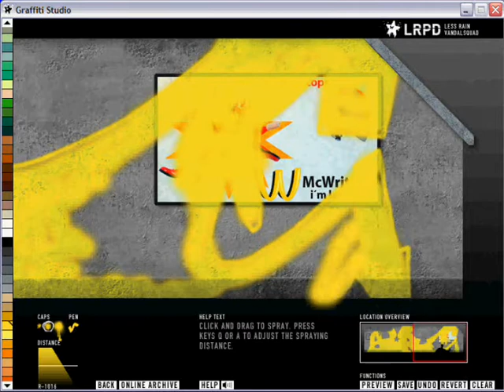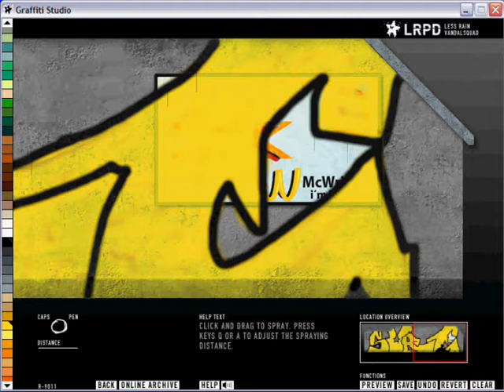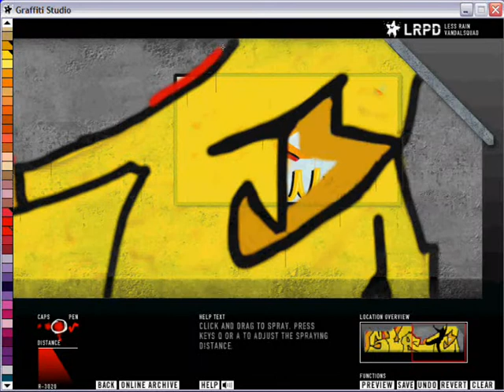graffiti studio 2.0 "peace" "SURE" by "FirA"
graffiti studio 2.0 "peace" "SURE" by "FirA" vandalsquad